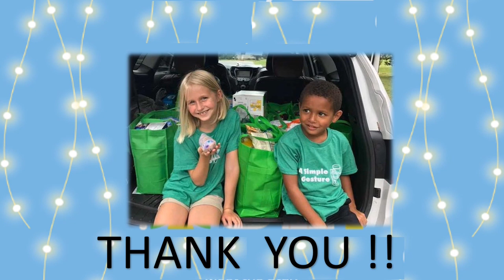NOV FOOD PANTY #2